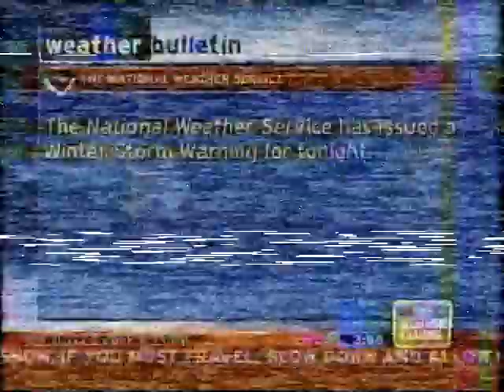a winter storm warning...